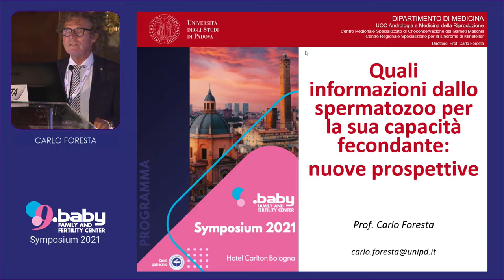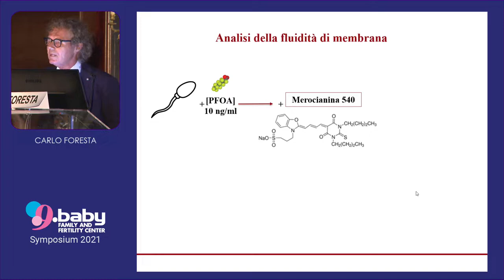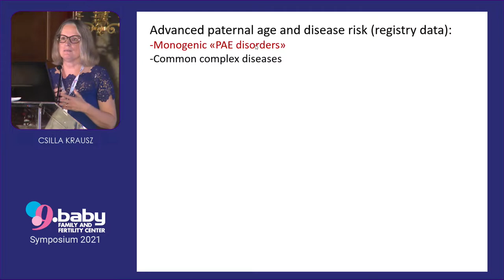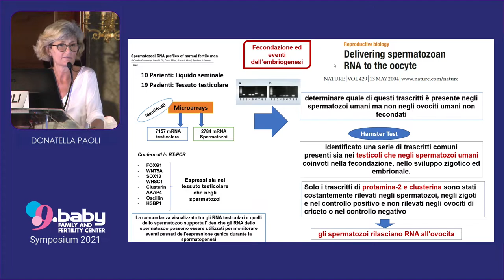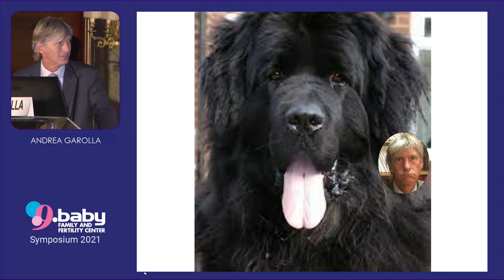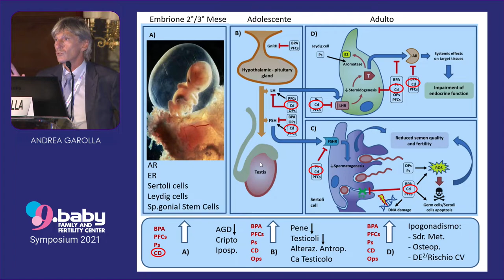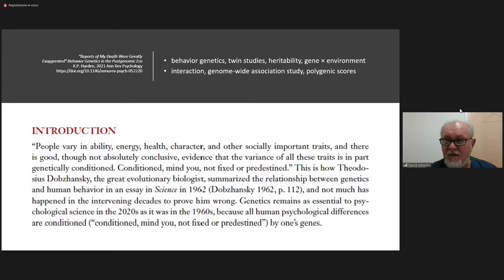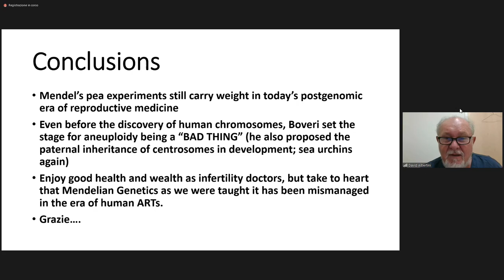9.baby Symposium 2021 - 16 settembre - Apertura lavori e Prima sessione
Negli ultimi due decenni, i Simposi di 9.baby (già Tecnobios Procreazione) si sono affermati in Italia come immancabili appuntamenti della comunicazione scientifica italiana in materia di PMA. Il Symposium 2021 è la ventunesima edizione.

Apertura lavori
Introducono Andrea Borini e Giovanni Coticchio

Keynote lecture
00:04:10 Introduce: Rocco Rago
00:05:57 Carlo Foresta - Quali informazioni dallo spermatozoo per la sua capacità fecondante: nuove prospettive

Prima sessione - Spermatozoi
Moderatori: Paola Anserini, Guido Macchiarelli

00:34:13 Csilla Krausz - Impatto dell'età sull'integrità del genoma spermatico
00:57:04 Donatella Paoli - RNA e funzione dello spermatozoo: evidenze biologiche e cliniche
01:20:43 Andrea Garolla - Qualità seminale: in progressivo declino?

01:41:42 Discussione

Keynote lecture
01:57:20 Introduce: Francesco Brancati
01:58:53 David F. Albertini - Mismanaging Mendelian Genetics in the Era of Human ARTs